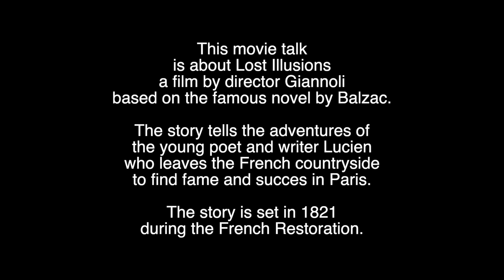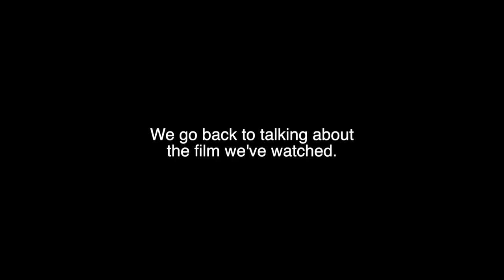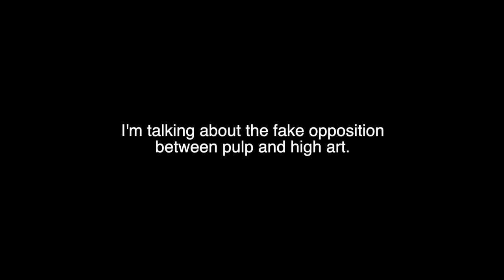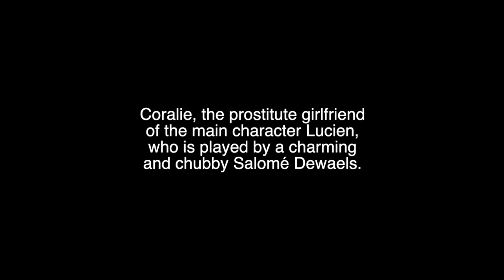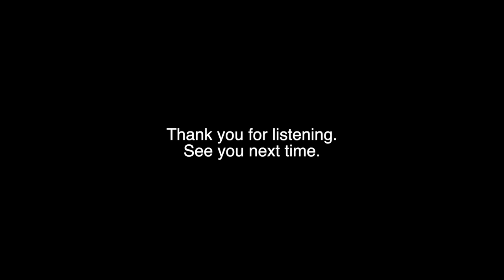KIRAC movie & book talk - Balzac's ‘Lost Illusions’ film adaptation by Giannoli (2021)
About the recent film adaptation of Balzac’s novel ‘Lost Illusions’ by director Xavier Giannoli, but also very much about Balzac and what he means for art & artists today.

And: Amadeus - Milos Forman, Girls - Lena Dunham, Quentin Tarantino, Philp & Inge van den Hurk.

107 minutes. 2022 June 16